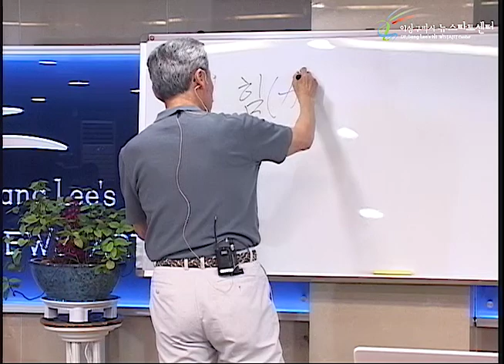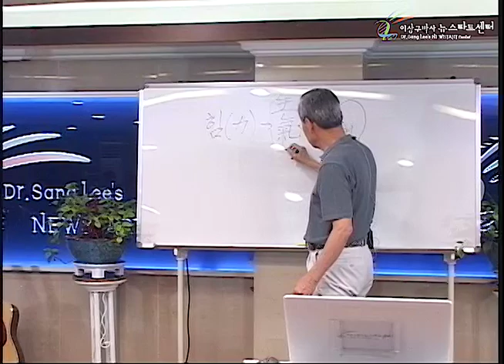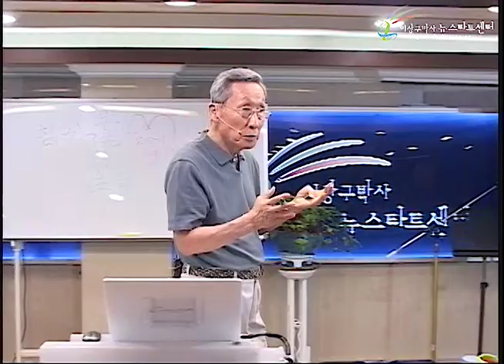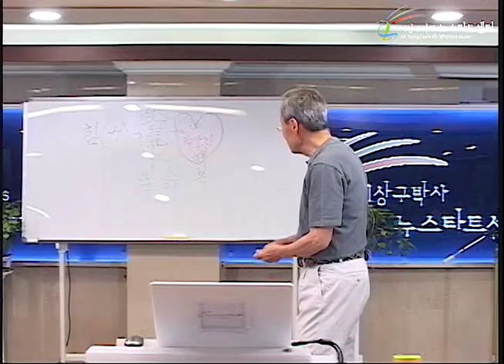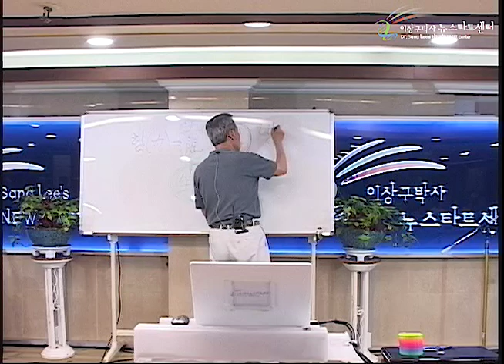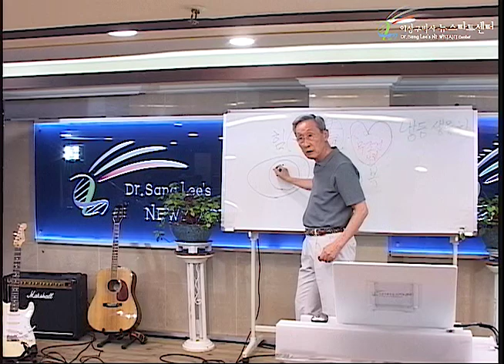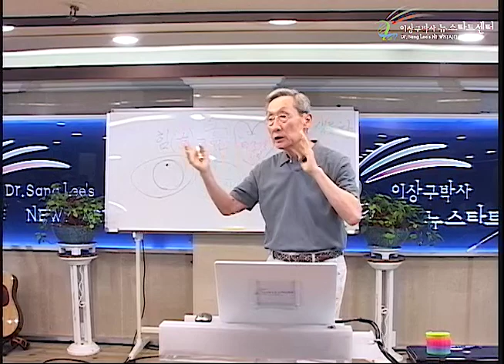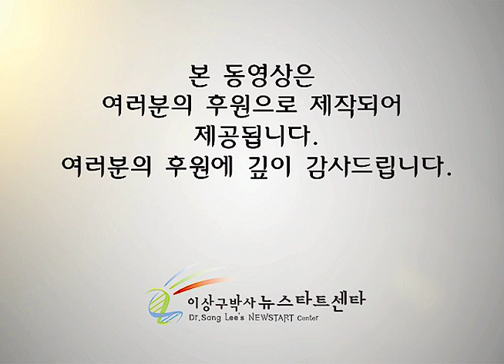R230 07 생명이 존재한다